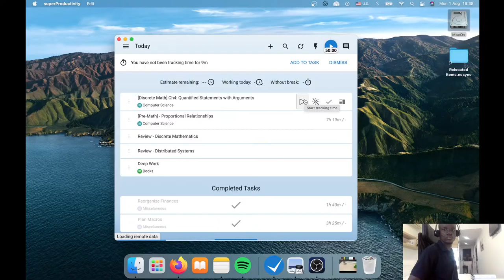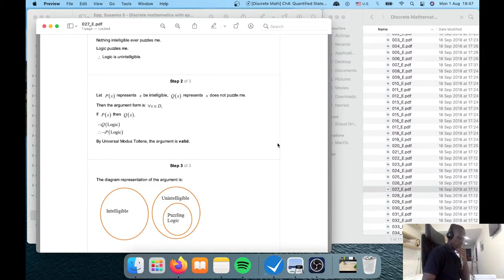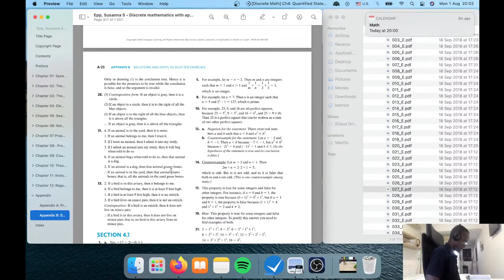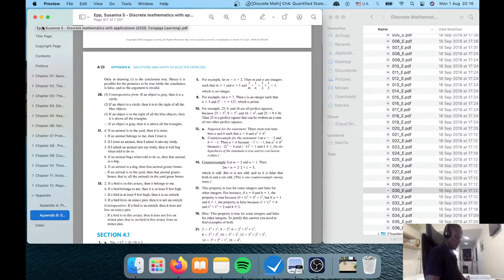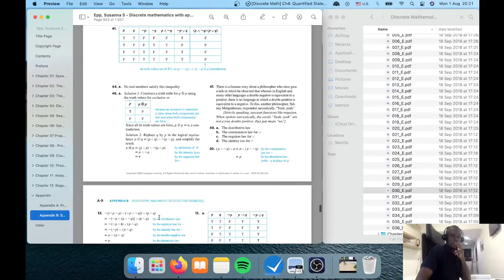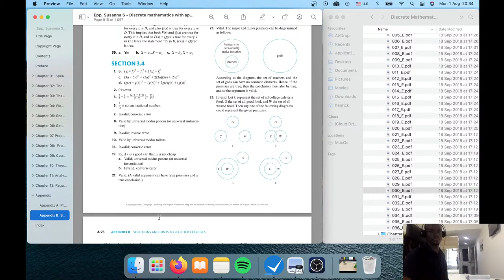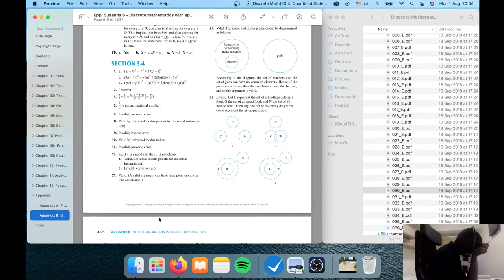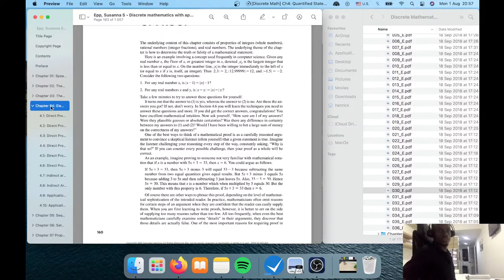Discrete Mathematics: Section 3.4 Exercises (3)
In this session I'm doing the exercises of section 3.4 - Arguments with Quantified Statements.

The book being used is "Discrete Mathematics with Applications" by Susanna Epp:

lofi hip hop mix - lofi music to relax/study to 2